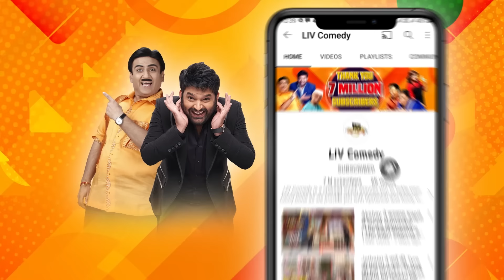Chandu's New Getup As A "Strange Wife" | The Kapil Sharma Show | Haste Raho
In this episode of The Kapil Sharma Show, Kapil and Chandu are dressed as husband and wife bringing a marriage proposal for Sumona. Later Kiku joins the cast which makes the show more fun and interesting.

About The Kapil Sharma Show:
Comedian Kapil Sharma interacts with celebrity guests about their latest films while keeping the audience laughing with his wit, humour, and assorted skits.